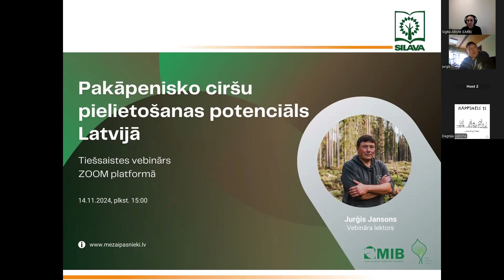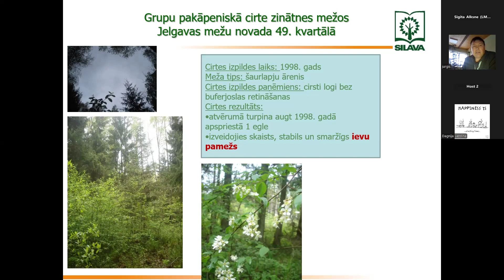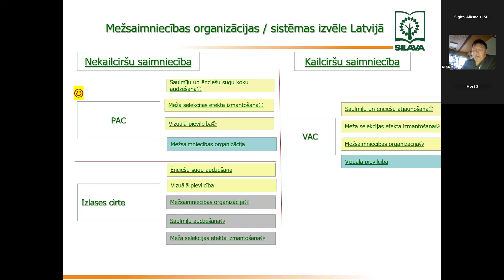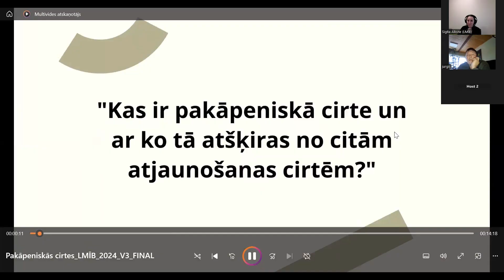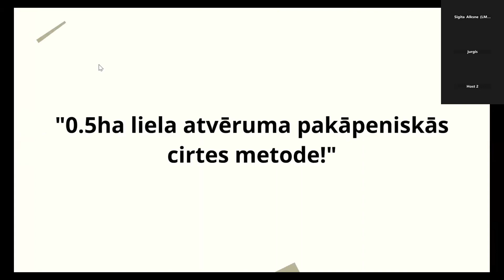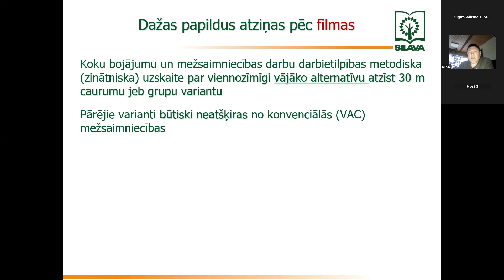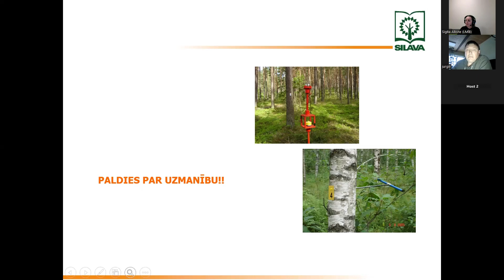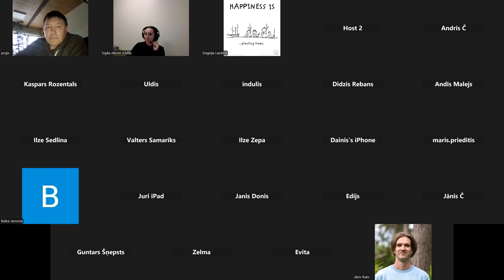Tiešsaistes vebinārs "Pakāpenisko ciršu izmantošanas potenciāls Latvijā"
Latvijas Meža īpašnieku biedrības organizēts tiešsaistes vebinārs "Pakāpenisko ciršu izmantošanas potenciāls Latvijā", kas ir izglītojošs pasākums meža īpašniekiem un citiem interesentiem. Šajā vebinārā aplūkotas pakāpenisko ciršu pielietošanas metodes.
Vebinārs tiek organizēts ar Meža attīstības fonda atbalstu projekta "Izglītojoša satura izstrāde par mežsaimniecības jautājumiem 2024" ietvaros.